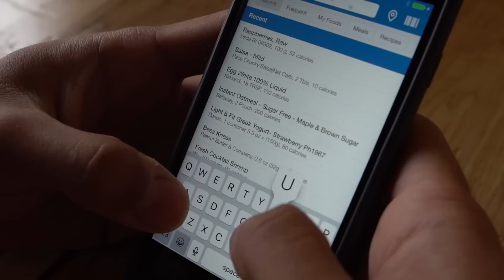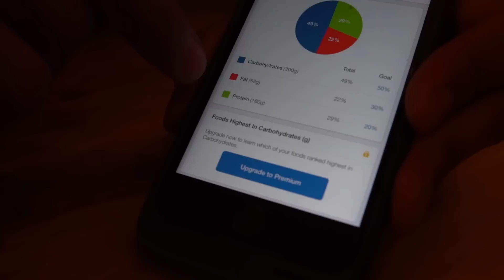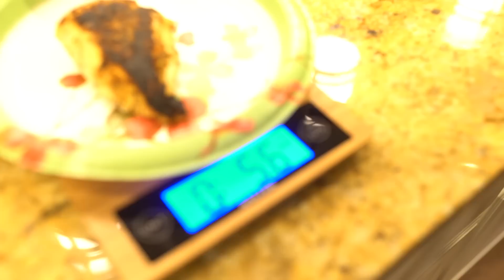IIFYM Full Day Of Eating | 16 Weeks Out From Competition